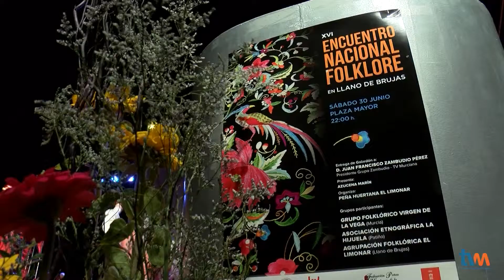Entrega del galardón "Limón de Oro" al Pte. de Grupo Zambudio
Entrega del Galardón del "Limón de Oro" en la XVI edición del Festival Nacional de Folclore de la Agrupación Folclórica El Limonar de Llano de Brujas